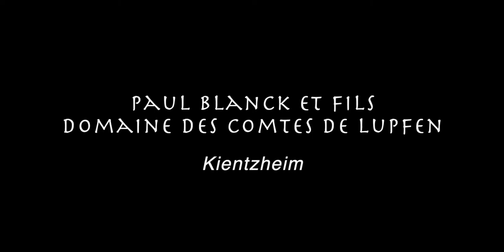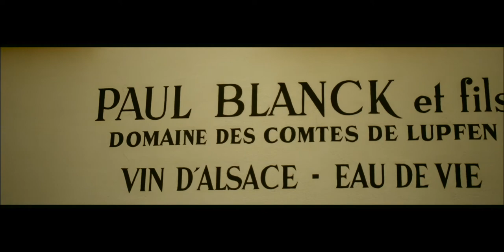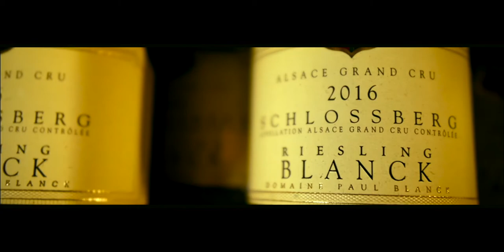Domaine PAUL BLANCK et fils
présentation du domaine viticole et de sa cave centenaire , à kientzheim
réaliser par Créativ Movie
Sébastien Boudot au montage et shooting
Vincent Farrugia shooting GH5 et drone mavic air